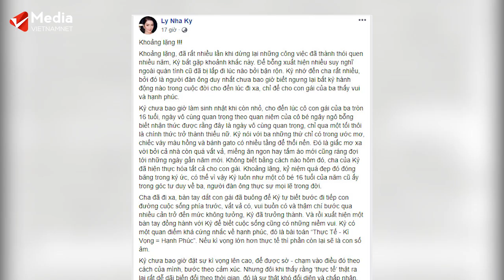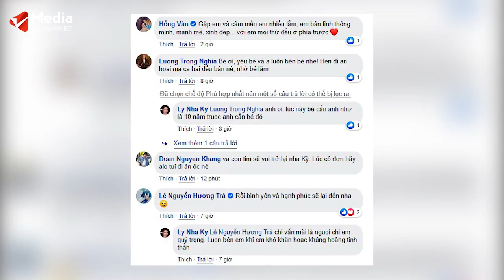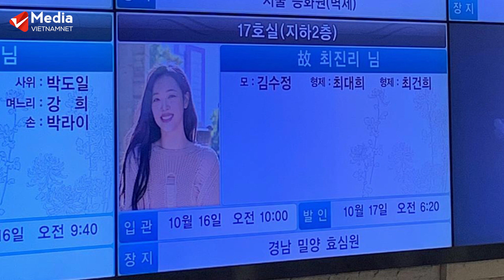Lý Nhã Kỳ chia tay? Bố mẹ Sulli tranh giành tài sản? | Bản tin Từ nhà ra ngõ - Showbiz | Vietnamnet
Cộng đồng fan của Lý Nhã Kỳ nói riêng và showbiz Việt nói chung không khỏi bất ngờ khi nữ diễn viên này thông báo mình và bạn trai đã chia tay sau 9 năm bên nhau.

Trong một diễn biến khác, tin bất ngờ và hoang mang hơn thế, theo như trang QQ chia sẻ, cha mẹ của Sulli muốn thừa hưởng toàn bộ gia tài của con gái, không muốn chia đều cho những người thân khác.

Điều này khiến cả netizen Hàn lẫn Việt đều không khỏi thương xót và phẫn nộ khi cha mẹ ngôi sao quá cố không để tâm nhiều đến sự ra đi của con gái mà chỉ chú tâm vào quyền thừa kế.